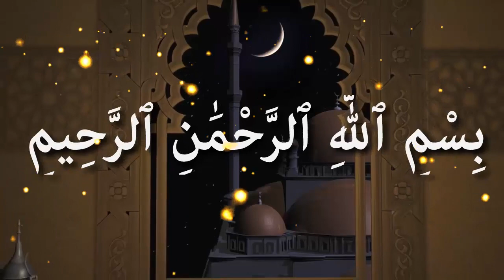আজান এবং জামাত দেরিতে হলে করণীয় কি ᴴᴰ┇শাইখ মুনির আল মাদানী